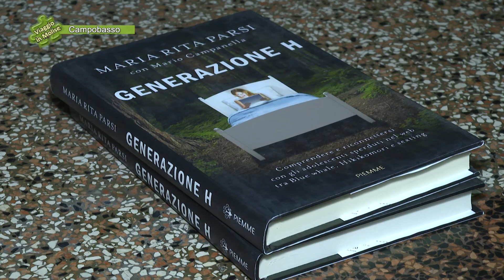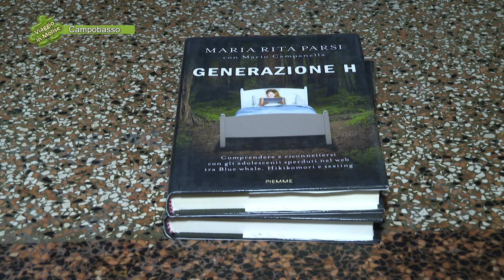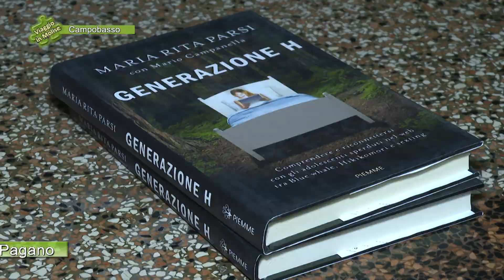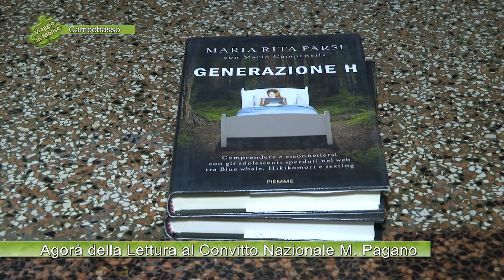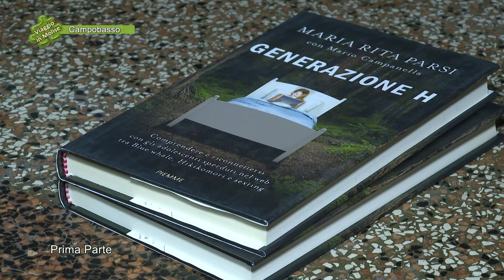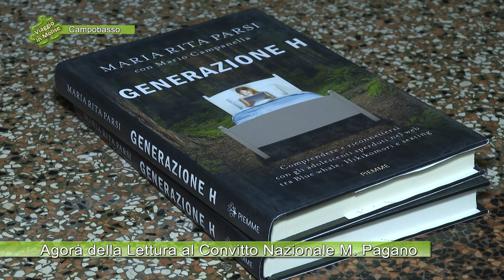Campobasso - Agorà della Lettura al Convitto Nazionale M. Pagano - 01 - 6696 di Viaggio in Molise